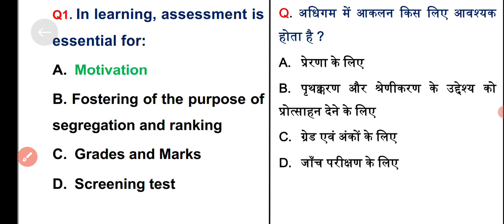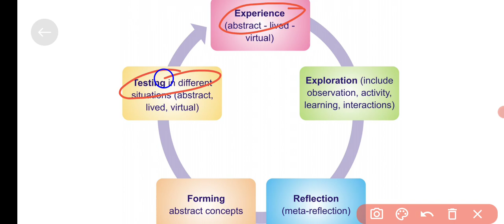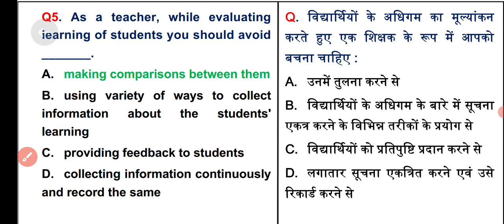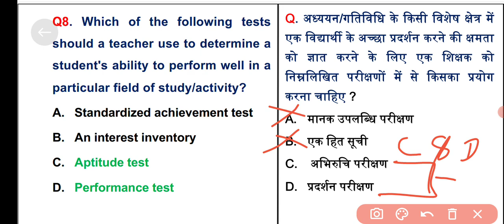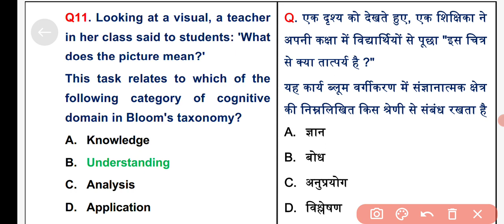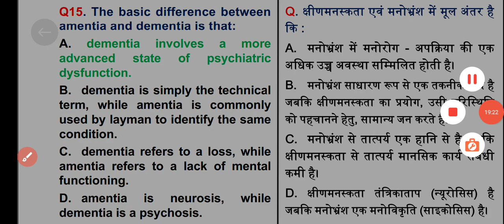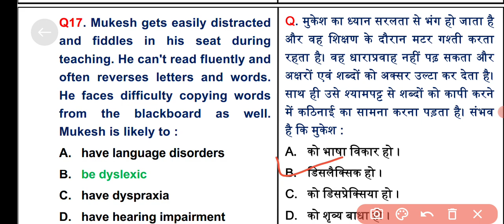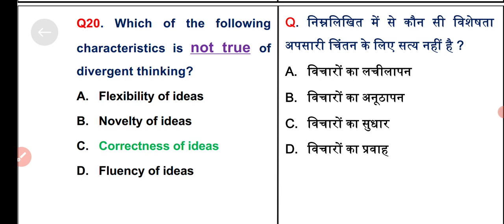balvikas ! uptet balvikas ! balvikas pedagogy ! balvikas mcq